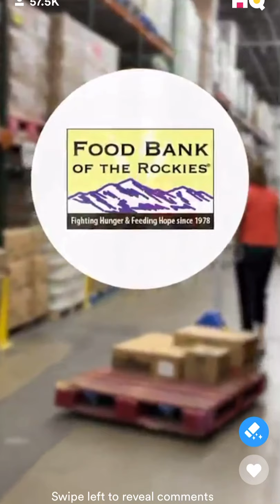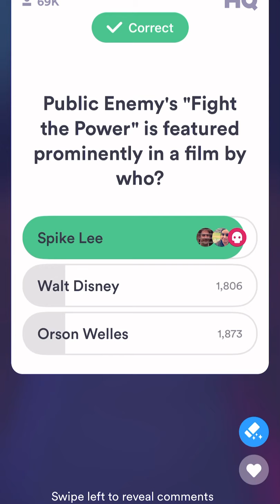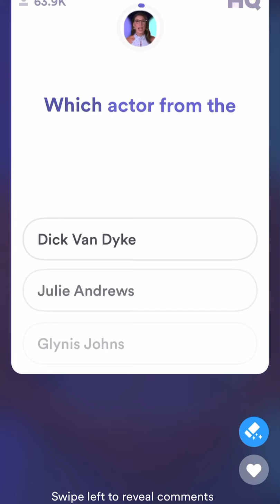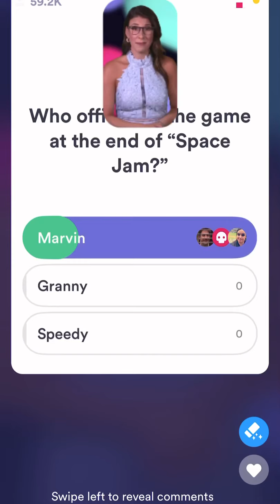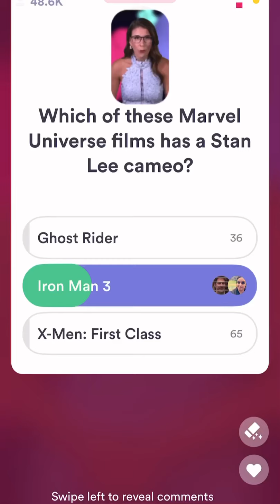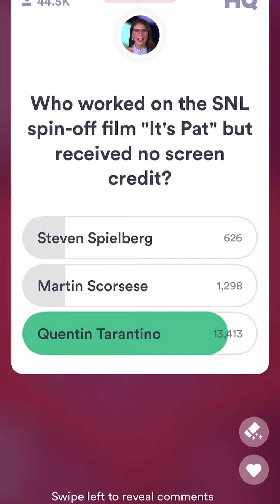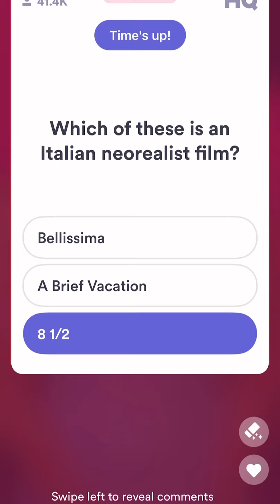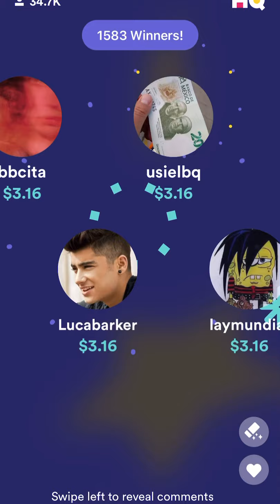HQ Trivia - Movie Trivia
More movie trivia